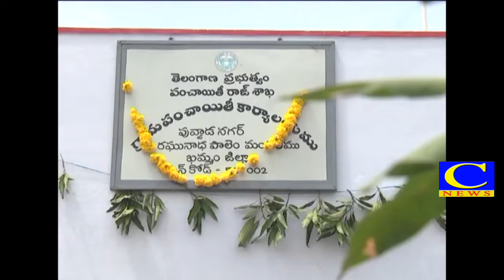cnewskmm,03,08,2018, new panchayetilanu prarambinchina mla ajay kumar